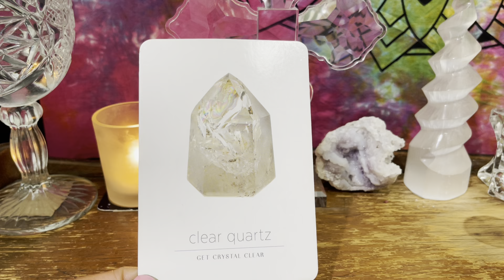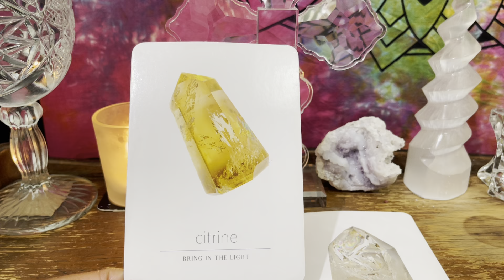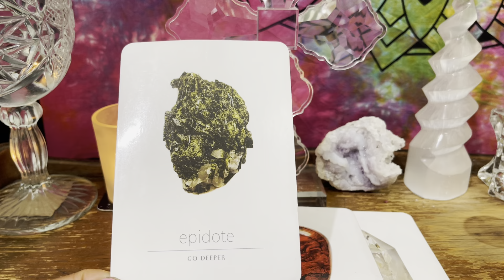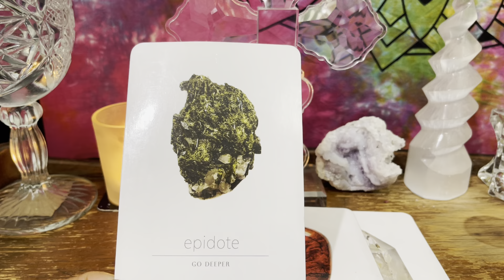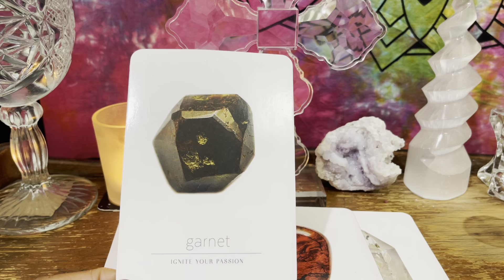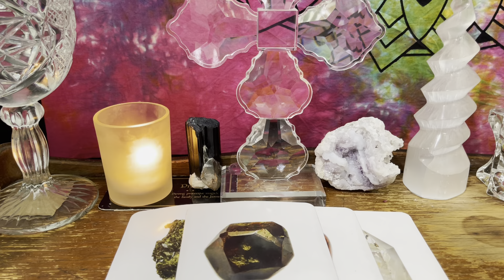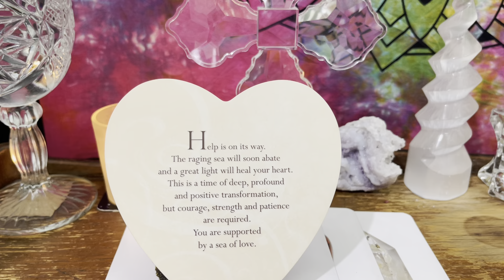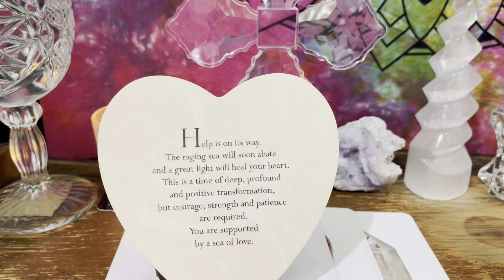Scorpio ♏️ In Your Current Situation You Are Being Encouraged To Be Crystal Clear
Hi Friend,